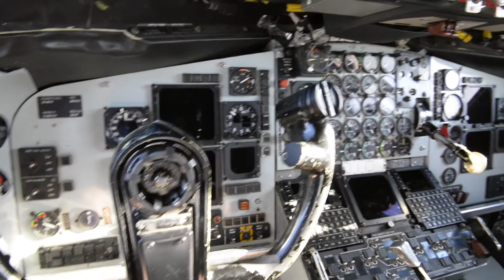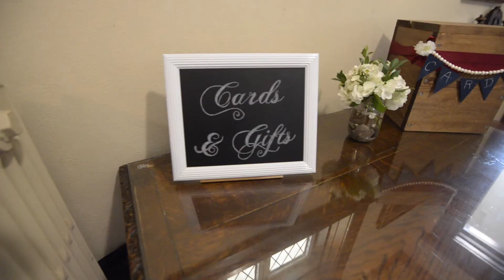Vlog #12 : Air show and Rickert Wedding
Taylor playing with puppies, a trip the the London air show for a sunset show, and setting up before Cam and Elin's wedding, what a great impromptu week at home! (other than the wedding, that was planned)